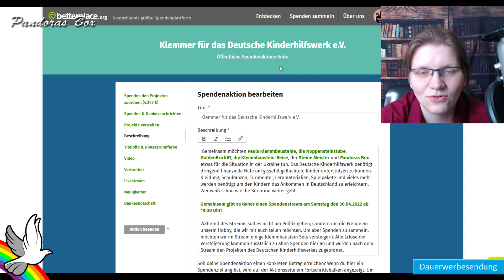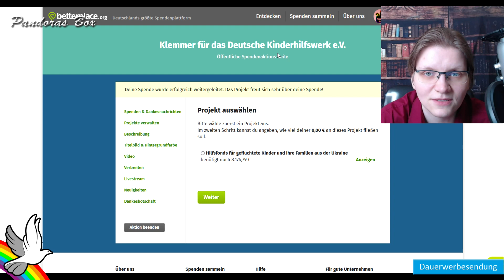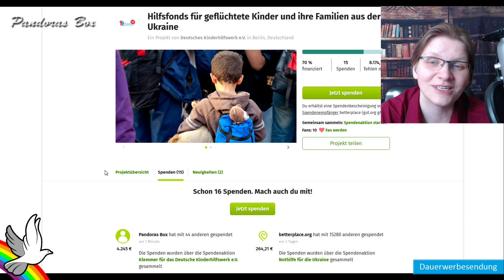Hinter den Kulissen: Wir schicken eure Spenden an das Deutsche Kinderhilfswerk e.V.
Vielen Dank an alle die sich an diesem grandiosen Projekt beteiligt haben! Ein fantastischer Stream, eine atemberaubende Summe, viel Freude und eine tolle gemeinsame Zeit sind zusammen gekommen. Das schreit nach einer Runde drei!

Wer mehr über das Deutsche Kinderhilfswerk e.V. wissen möchte, findet weitere Infos

Trinkgeldkasse 💠 Vielen Dank für euren Support!
Newsletter 💠Infos über Gewinnspiele, Communityaktionen und Charityprojekte 💠

Discord Unser gemeinsamer Server mit HorstBroot - die Broot-Box